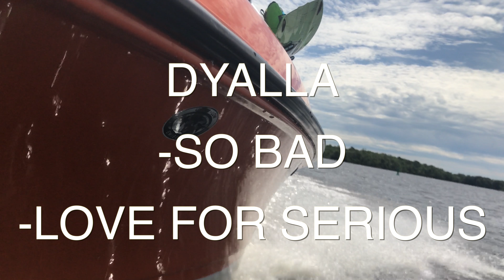VLOG TWENTY - I'M ON A BOAT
THIS HOLE VLOG WAS SHOT USING IPHONE 7PLUS

THANKS TO PAT & CATH FOR THE BOAT DAY!!!

AND A BIG THANKS TO!!!

DYALLA - SOUNDCLOUD
-SO BAD
-LOVE FOR SERIOUS

MY GEAR A6300 & IPHONE 7PLUS